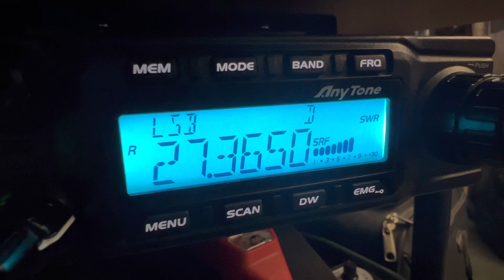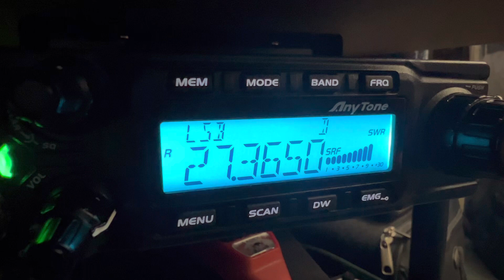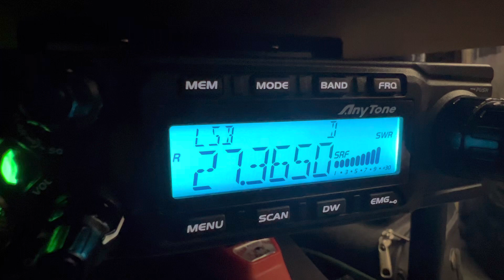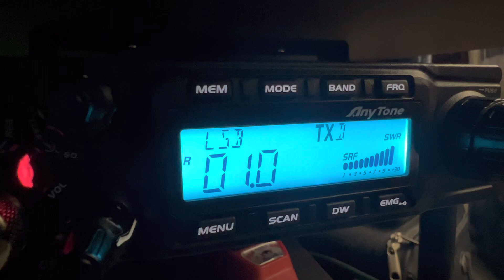402 - South Texas